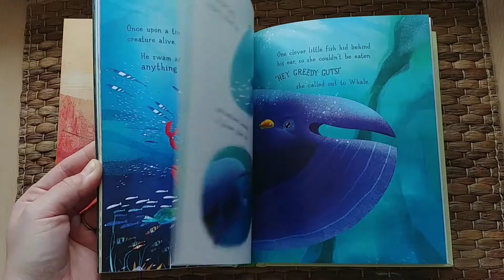Just So Stories